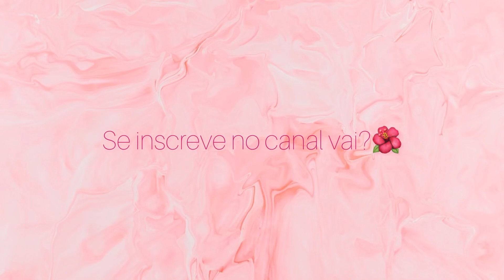Vinheta do canal 2023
Mês que vem a gente volta tá? Enquanto isso segue no insta @vehmgtt